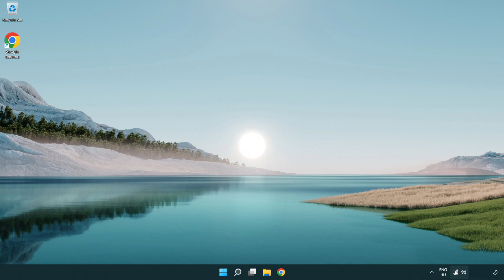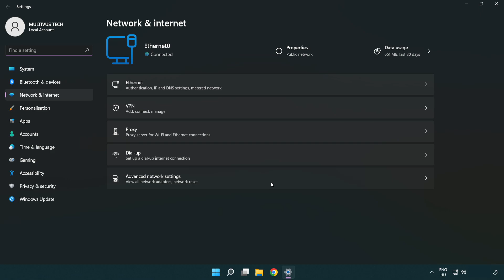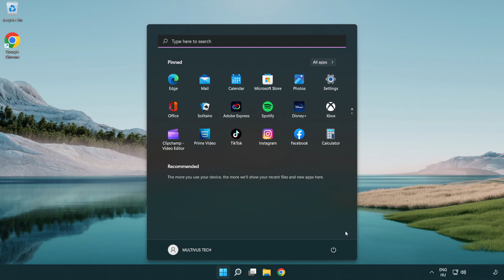How to FIX F1 24 High/Bad Ping & Packet Loss!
I'm going to show How to FIX F1 24 High/Bad Ping & Packet Loss!